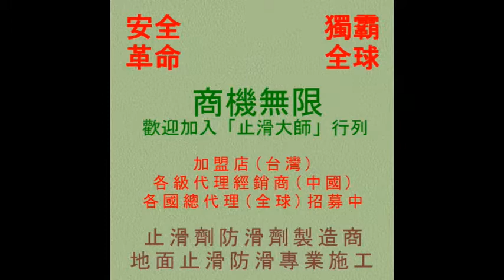554 防滑止滑 中國省代理止滑防滑施工技術培訓Ⅰ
Marble #1 Anti-Slip Solution , 止滑貼片,Anti-Slip Coating,止滑漆,For Anti-Slip Solution : Large area applications - 35cm StripWasher + Cleaning Bucket + 2 Meter 2 Section Aluminum Telescopic Pole,防滑漆,For Anti-Slip Solution : Large area applications - StripWasher + Cleaning Bucket + Two-stage Telescopic Pole,地面防滑劑止滑劑防滑液止滑液,Cleaning bucket,馬賽克瓷磚磁磚止滑防滑,35cm Rabbit brush set,玻璃馬賽克磁磚瓷磚止滑防滑,35cm Rabbit brush,Rabbit brush (UNGER/WC35),塗料型防滑劑止滑劑止滑液防滑液, Made in Germany,止滑塗料,Rabbit brush (UNGER/WS35),地面防滑施工,浴室止滑踏垫,防滑材料,止滑材料,磁砖止滑,磁砖防滑,磁砖止滑剂,磁砖防滑剂,磁砖止滑液,防滑剂,止滑剂,磁砖防滑液,地面防滑,4吋油漆盘滚轮刷,防滑建材,止滑建材,防滑贴片,止滑贴片,止滑漆,防滑漆,地面防滑剂止滑剂防滑液止滑液,防滑液止滑液防滑剂止滑剂生产制造厂商,防滑止滑施工工程,石材防滑止滑施工处理,瓷砖磁砖地面防滑止滑施工处理,防滑止滑磁砖瓷砖,瓷砖磁砖防滑剂止滑剂防滑液止滑液,地面防滑滑施工处理工程专业公司,止滑防滑系数测量机器仪器,浴室化石防滑止滑,浴室花岗岩花岗石防滑止滑,浴室防滑,浴室止滑,浴室防滑剂,浴室止滑剂,浴室防滑液,浴室止滑液,浴室防滑止滑施工处理方法,浴室防滑墊,Made in Germany